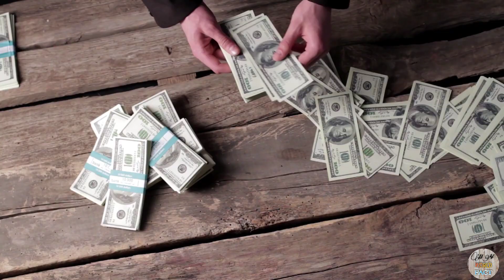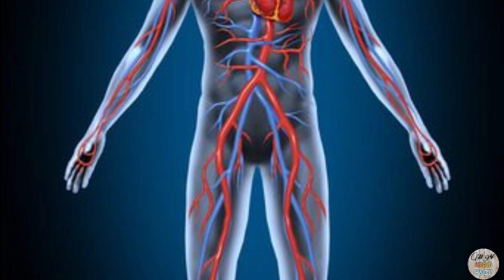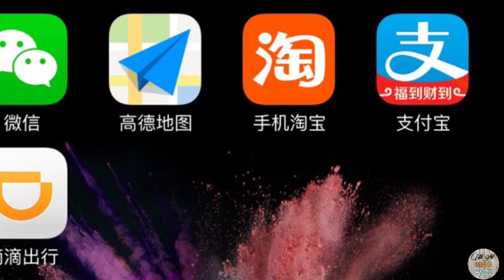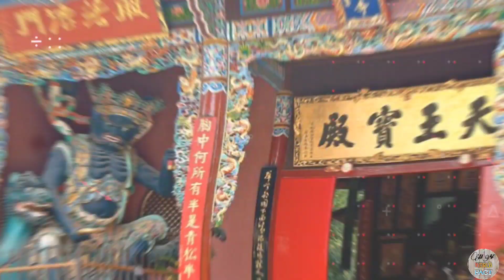चीन जाने से पहले वीडियो जरूर देखे || Amazing Facts About China In Hindi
1) My Laptop
2) My Mic
3) My Mobile

Fun facts about china
rochak tahthya china
hitchhiking in china
amazing facts about China
China Hindi
china ki is sachai ko aap nahi jante
facts about china in hindi
china desh ke bare mein jankari
china travel blog
mvworldfact
touropedia hindi

2. This video is also for teaching purposes.
3. It is not transformative in nature.
4. I only used bits and pieces of videos to get the point across where necessary.

Provided Some Of The Videos & Pictures In this Episode Are For Examples Only